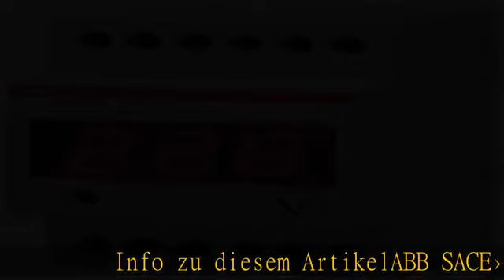abb-entrelec vldm-1 – 2 – Voltmeter AC/DC